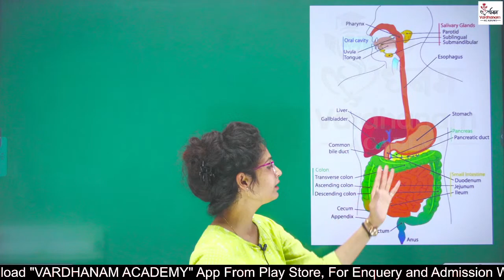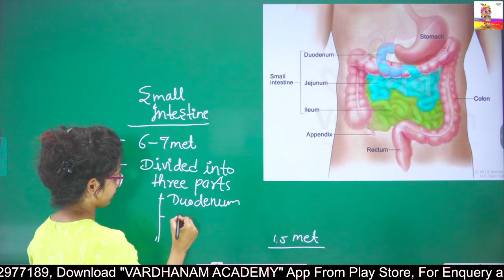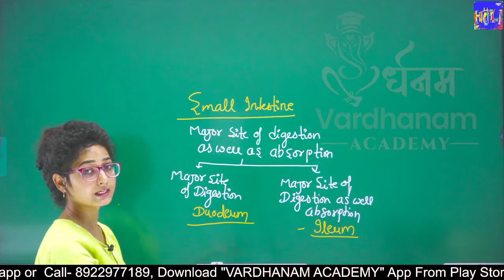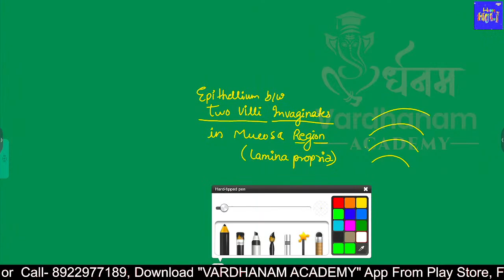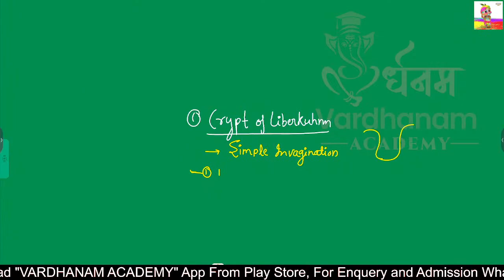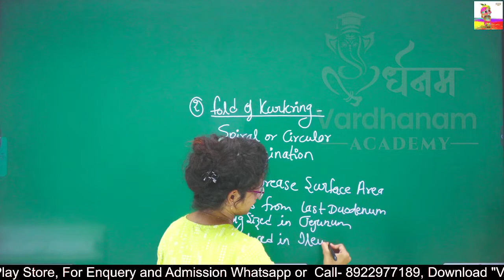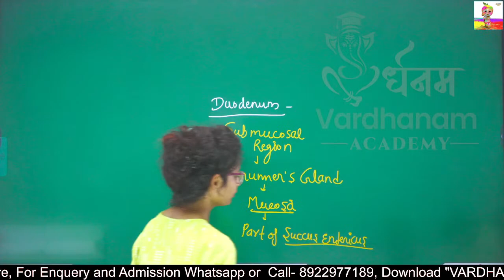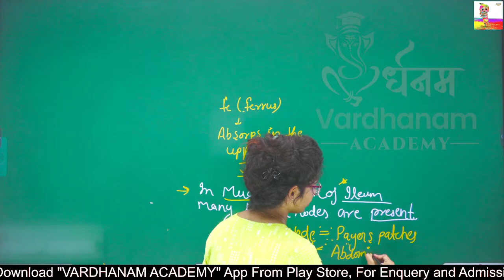NEET Biology Intestine | NEET Biology 2022 | Biology Neet intestine by Anamika ma'am | Part-1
NEET Biology Intestine  NEET Biology 2022 Biology Neet intestine by Anamika ma'amVardhanam Academy

Address: IIM Road, Lucknow, Uttar Pradesh, 226013